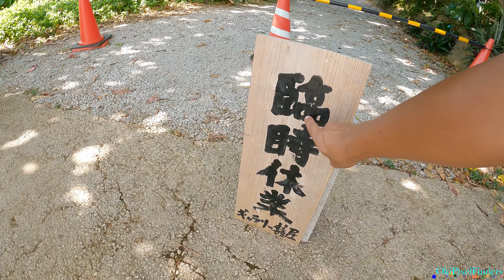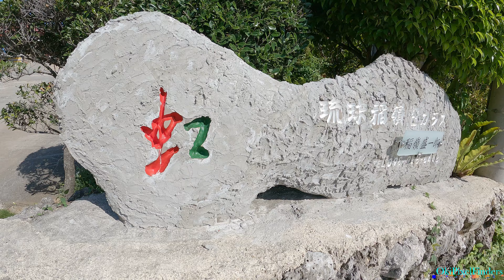Is GoPro Hero 9 a Good Vlogging/Travel Camera? A Trip to Yachimun Village - OkiPixelFinders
Is the GoPro a Great Vlogging Camera?  We think so!  We take the GoPro Hero 9 to a Yomitan, Okinawa Pottery Village, shopping for a gift.  We review how we feel about the camera, is it better than the previous models and a few quirks.

Link for the GoPro
Link for the Rode Wireless Go

OkiPixelFinders is out searching for memorable footage and breathtaking images.  Join us in our missions to broaden our photography toolbelt while honing our creative eye in discovering and capturing the earth’s beauty.